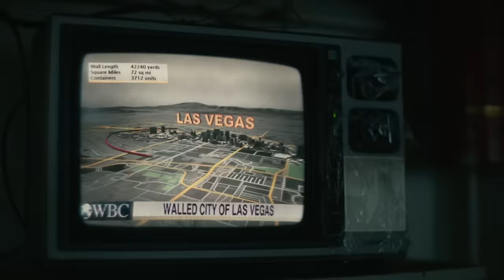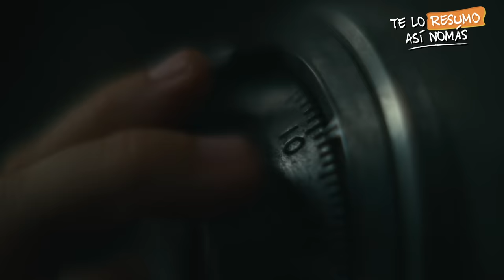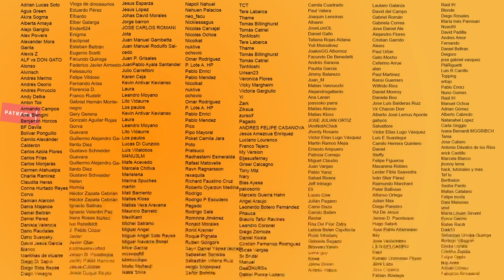Army Of The Dead | La Nueva Pelicula De Zack Snyder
Un grupo de militares transporta algo que no se sabe que es pero obviamente son zombis. De contramano viene una pareja recién casada donde ella le está afilando la espada a él. El accidente era evitable, pero no se pudo evitar un carajo. El coso donde se transporta eso queda abierto y, para sorpresa de nadie, lo que hay es un zombi. Y los ataca. Obviamente todos se convierten en zombis y  así empieza esta bonita película de zombis… por eso hoy en Te Lo Resumo Así Nomás… Army Of The Dead